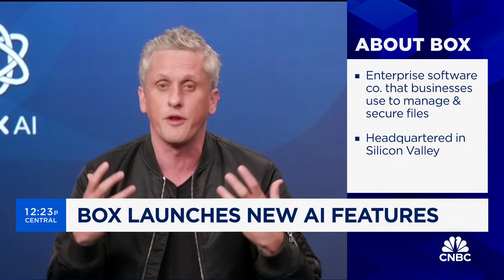Box CEO on newly launched AI features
Box CEO Aaron Levie joins 'The Exchange' to discuss Box's new AI features, the company's partnership with OpenAI, and more.